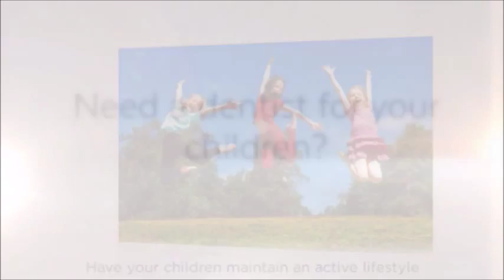Dentist in Santa Ana 888 764 5326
City Dental Centers, a dentist in Santa Ana talks about keeping your children's teeth healthy.

City Dental Centers is the choice for you and your family if you are seeking a professional dentist in Santa Ana, CA. We offer quality service to our patients in several Southern California dental locations. City Dental Centers was founded by Dr. Sam Shahoveisi and Dr. Michael Danial.

City Dental Centers’ Santa Ana dental center offers regular dental check-ups, teeth cleanings, x-rays, in-office teeth whitening, extractions, braces, veneers, bonding, root canals, dentures, as well as dental bridges, crowns, and implants.

City Dental Centers is proud to accept a variety of insurance plans. For details, contact our dental center in Santa Ana, CA.

We are open Monday through Saturday for your convenience. We are located at 1509 N Main St Santa Ana, CA 91701.